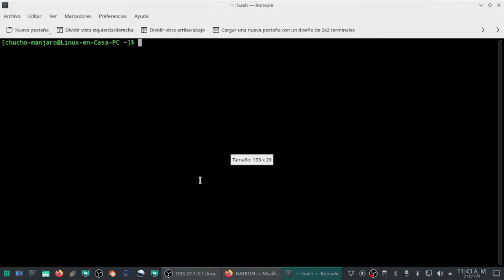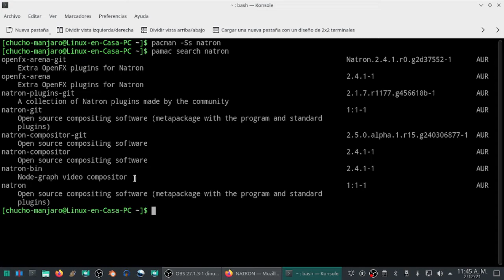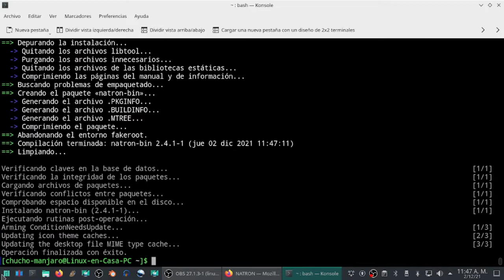NATRON - Poderoso Editor de Efectos Visuales VFX - Edicion de Video en Linux [V253]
NATRON es un software de composición para VFX y Animación Digital con un diseño de Nodos; libre y de código abierto. En este video se hace la instalación de la versión 2.4.1 en Manjaro Linux utilizando los Repositorios de la Comunidad AUR.